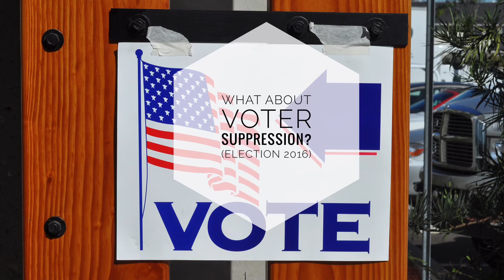What About Voter Suppression? (Election 2016)